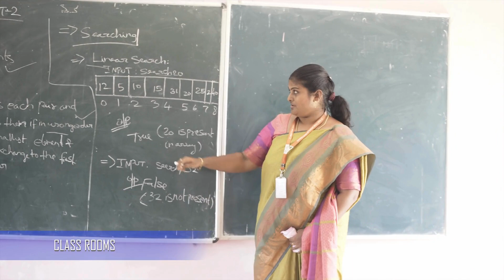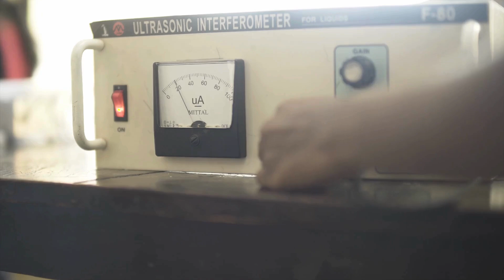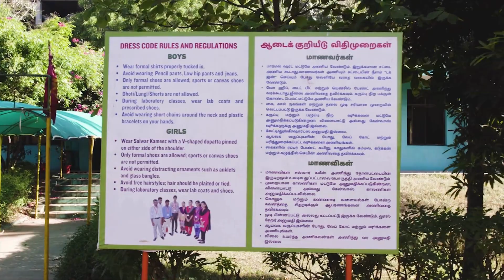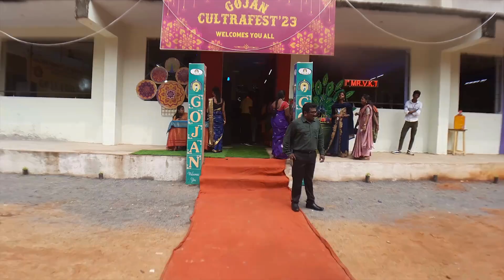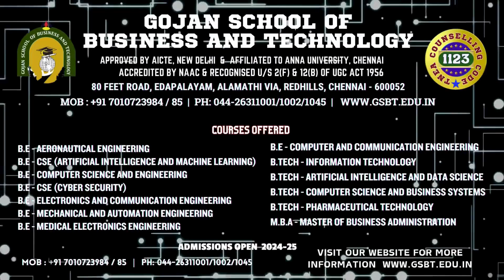𝐄𝐍𝐆𝐈𝐍𝐄𝐄𝐑𝐈𝐍𝐆 𝐀𝐃𝐌𝐈𝐒𝐒𝐈𝐎𝐍 𝐎𝐏𝐄𝐍 𝟐𝟎𝟐𝟒 -𝟐𝟎𝟐𝟓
Gojan School of Business and Technology
80 Feet Road, Edapalayam, Redhills, Chennai - 600052